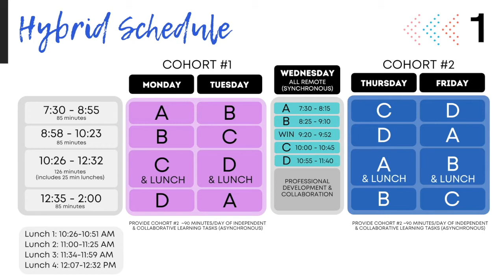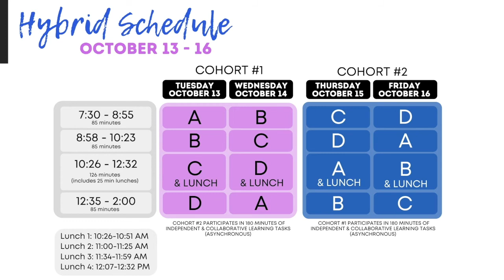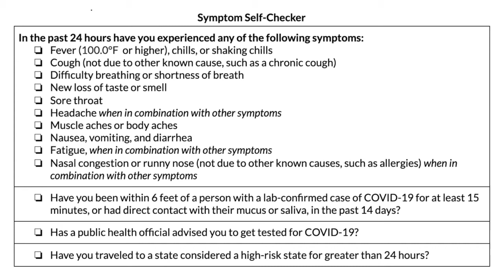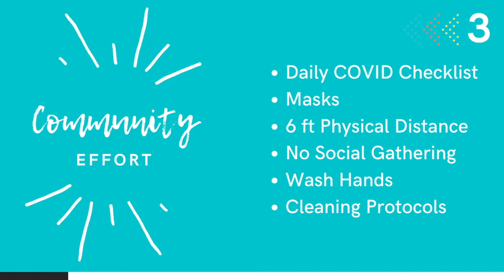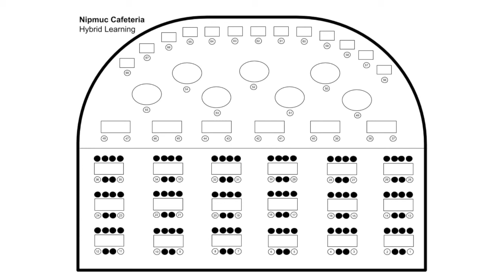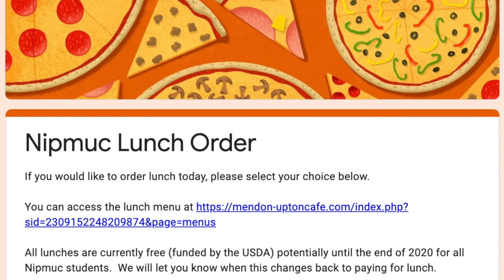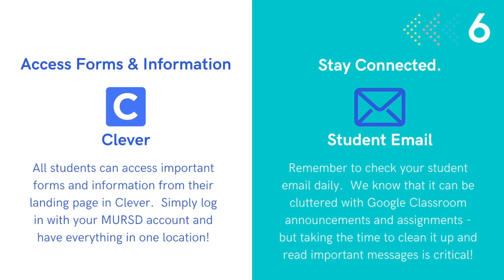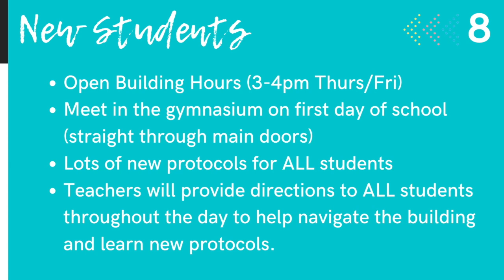Going Hybrid - Nipmuc Regional High School